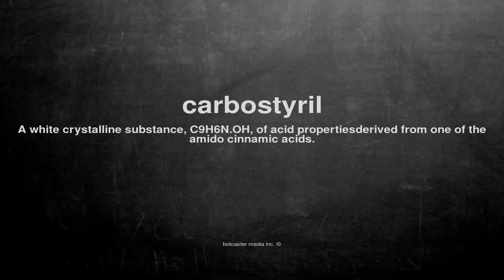What does carbostyril mean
What does carbostyril mean in English?